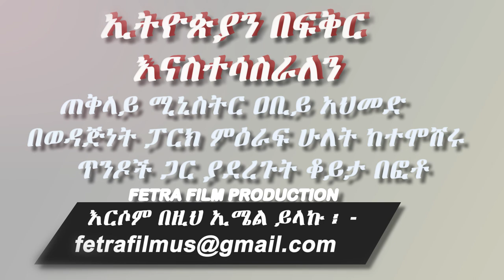የወዳጅነት ፓርክ ምዕራፍ ሁለትን በከፈትንበት ዕለት በሠርግ ዐጸዱ ጋብቻችሁን የፈጸማችሁ ሁሉ እንኳን ደስ አላችሁ - ጠቅላይ ሚኒስትር ዐቢይ አህመድ